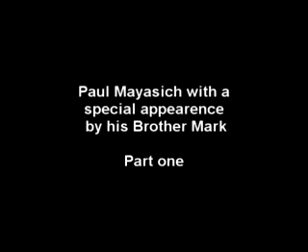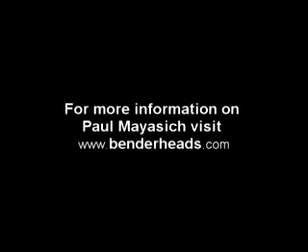Paul Mayasich and his Brother Mark pt.1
Paul Mayasich brings his Brother on stage to play slide at a recent show